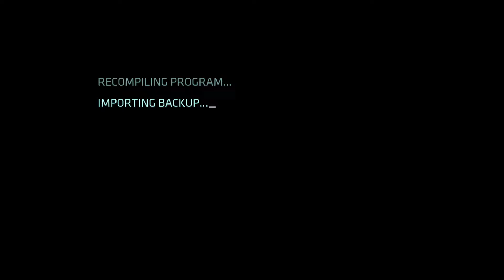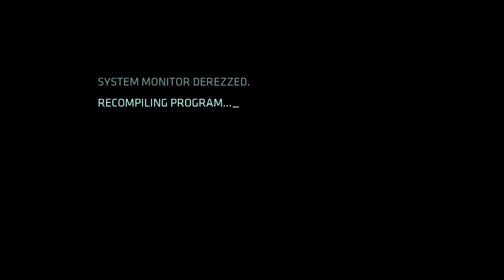part 3 of tron evolution gameplay idk how many times I had tried this tbh ngl